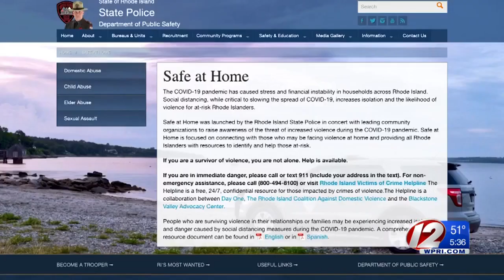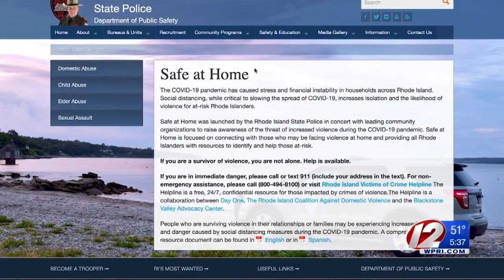Violence Prevention Town Hall: RI leaders urge victims to seek help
Governor Raimondo along with other state leaders announce a new website to help victims.